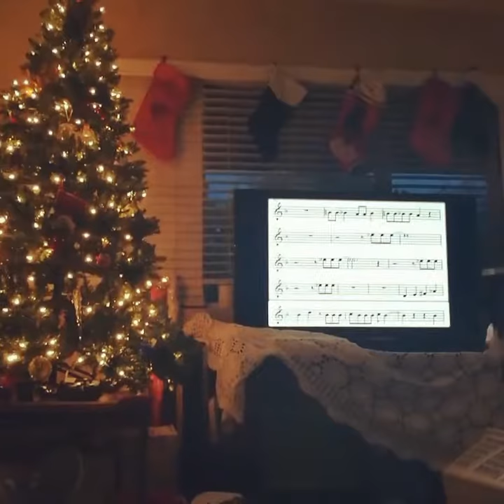Bohemian Rhapsody by Flute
Janelle goofing off at Christmas time playing Bohemian Rhapsody on her flute